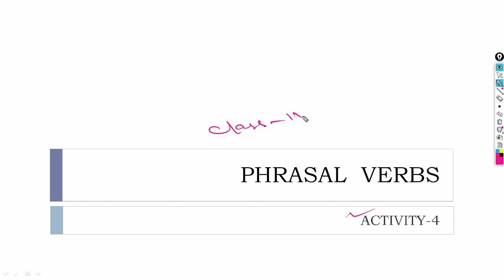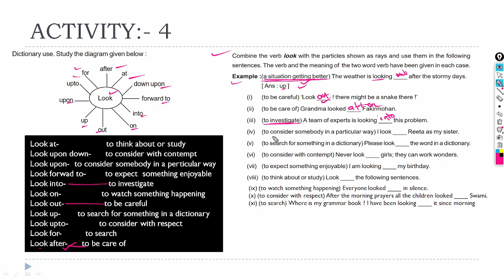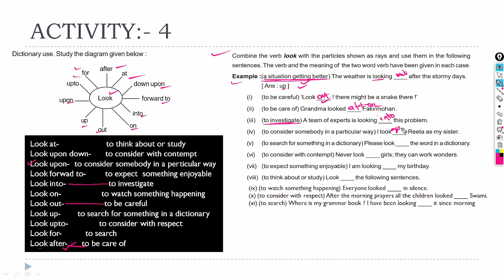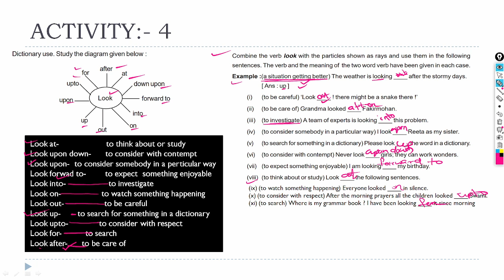10th class phrasal verbs//activity-4 with concept/full doubt clear/class 10 grammar activity 4 phra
10th class phrasal verbs//activity-4 with concept/full doubt clear/class 10 grammar activity 4 phra